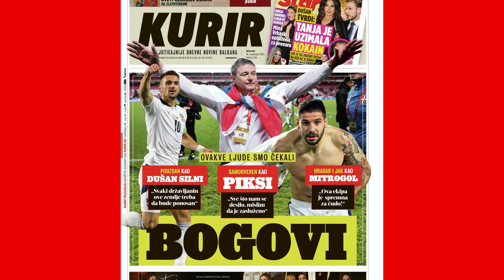BOGDAN VELJKOVIC - ALEKSANDAR MITROVIC - OD SMEDEREVA DO LISABONA - SRPSKI HEROJ FUDBALA...!!!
U nedelju 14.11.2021.god.toliko smo zeleli pobedu u Lisabonu...nismo ni sanjali da ce se ponoviti Split - stadion "POLJUD" 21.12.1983.god. Tada je isto potrebna bila samo pobeda...doneo ju je LJ.Radanovic u 91.minuti...pobedjena je bila Bugarska sa 3:2 i otisli smo na prvenstvo Evrope u Parizu 1984.god. Ovoga puta,isto je bila neophodna -samo pobeda, trebao je neki heroj...!!! Srbija je i te veceri imala heroja A.Mitrovica-opet skok i divan trzaj glavom i pogodak-GOOOOL za istoriju srpskog fudbala...opet je heroj bio orao iz "CRNO-BELOG JATA" - iz prelepog grada SMEDEREVA...!!! Pamtite to divno vece,kada je slavila SRBIJA i uzivajte sa tim slikama uz zivo izvodjenje  pesme Smederevo grade od starina,koju je konponovao legendarni harmonikas-smederevac-Jovica Petkovic , a koju je bas  u Smederevu ,otpevao nedavno preminuli majstor pevanja Marinko Rokvic iz postovanja prema preminulom velemajstoru sa harmonikom  Jovici Petkovicu ,koji je sahranjen u rodnom  Smederevu...Aleksandar Mitrovic je odavno ponos rodnog grada Smedereva , kao i vecna legenda Jovica Petkovic...